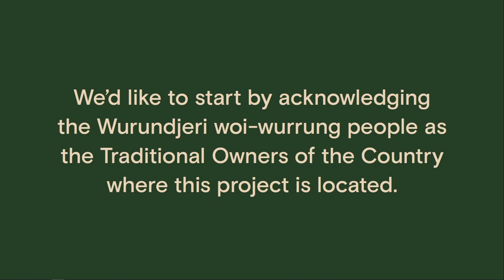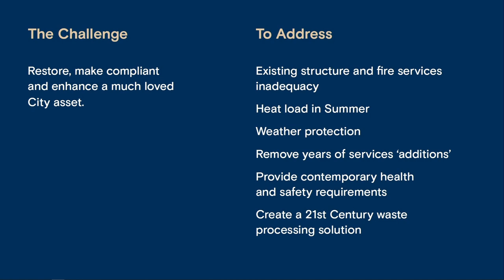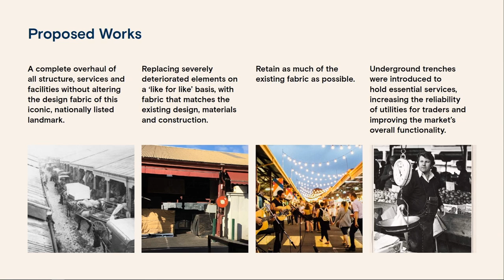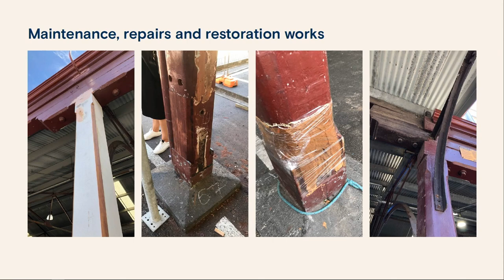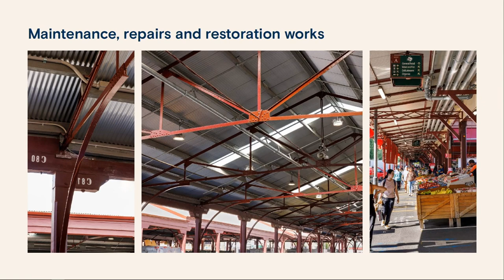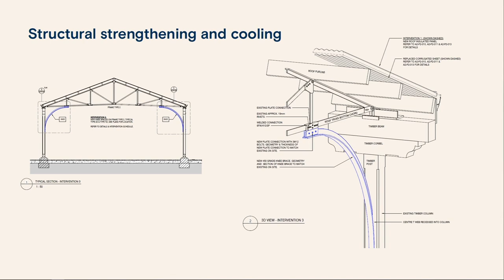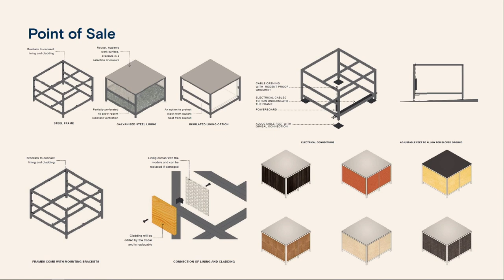Shed Restoration by NH Architecture with Trethowan Architecture | 2023 Victorian Architecture Awards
Queen Victoria Markets Shed Restoration A - D, H - I | 2023 Victorian Architecture Awards
Heritage
Wurundjeri

"This restoration project has carefully repaired and refurbished Queen Victoria Market’s open-air sheds, providing a new, insulated roof and upgrading the services to improve the market experience for both traders and visitors.

NH, working with Trethowan Architecture, undertook a full, component by component structural review of the shed structures, repairing and strengthening each individual column, beam, and truss. We sensitively integrated a structural system to support a new, insulated roof, replacing the original roofing whilst maintaining the same appearance and improving the structural integrity by adding new members into the existing structure.

Underground trenches were introduced to the hold essential services, increasing the reliability of utilities for traders and improving the market’s overall functionality.

NH worked closely with City of Melbourne, Queen Victoria Market and Heritage Victoria to restore this National and Victorian listed heritage site to maintain its intrinsic and intangible value and ensure its longevity into the future."